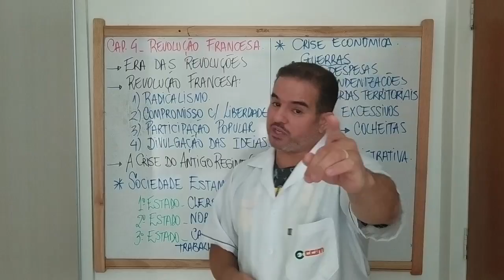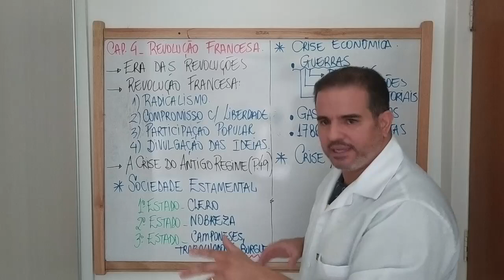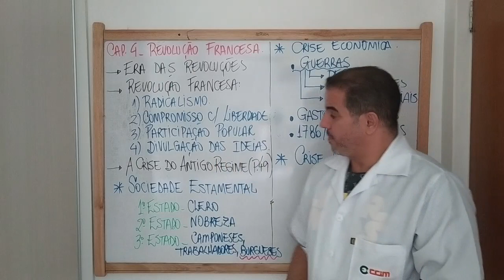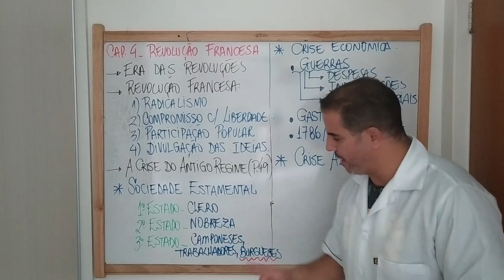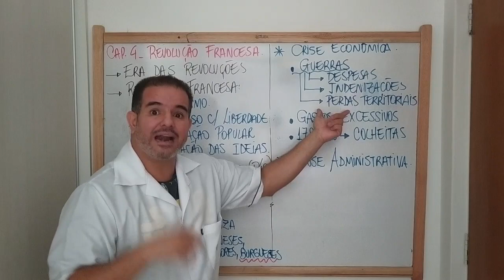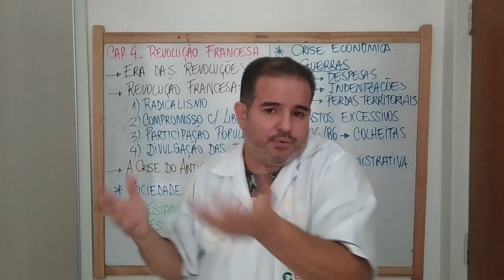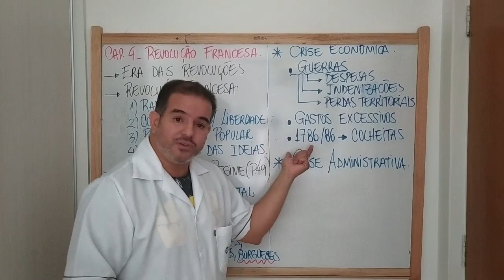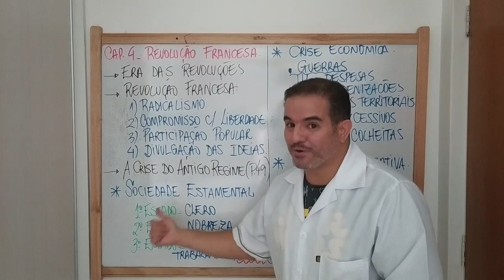Revolução Francesa (Aula 1)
Antecedentes da Revolução Francesa